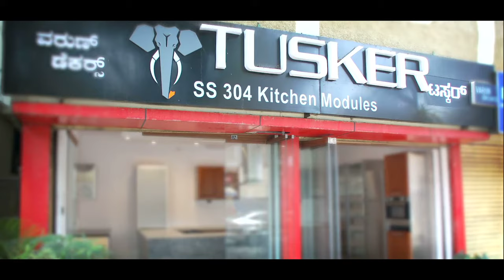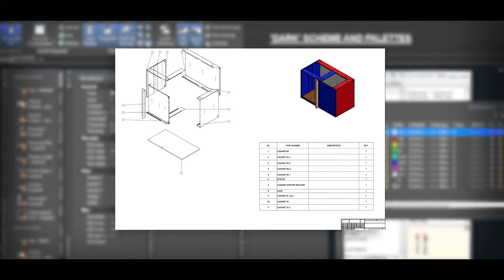TUSKER SS 304 KITCHEN MODULES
When you hear of Tusker, your mind conjures the image of an Indian Elephant charging through the woods tearing down everything and making way for the new. Introducing a scintillating kitchen experience inspired by the great Indian Elephant that echoes its immeasurable strength, captivating grace, and majestic beauty. Feel like a world-class chef in your own home with maintenance-free, fully customizable,  stainless steel 304 kitchen cabinets from Tusker.